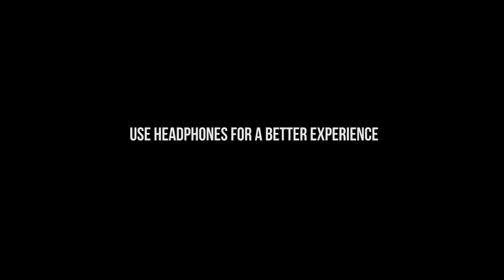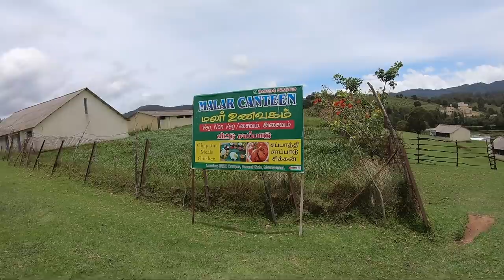Dream Ride to Hills - Kodaikanal on CBR 650R Malayalam Tour Vlog Part 2 - Strell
Kodaikanal Stay for day 2, 3: Hotel Grand Palace Kodaikanal
Kodaikanal resort stay for day 4 : Green Pastures Kodaikanal by Hill Country

Visited places : Kodaikanal Lake, Kodaikanal valley, Poombarai, Manavannur sheep farm, Kodaikanal valleys